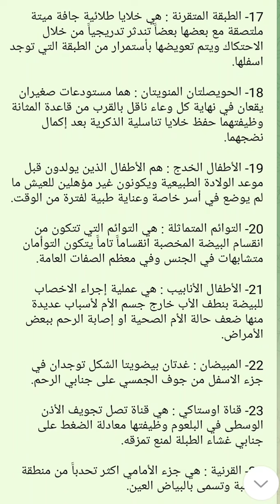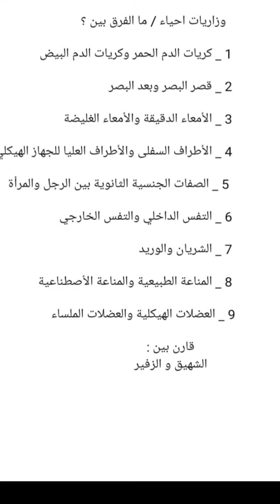مهم جدا احياء ثالث متوسط